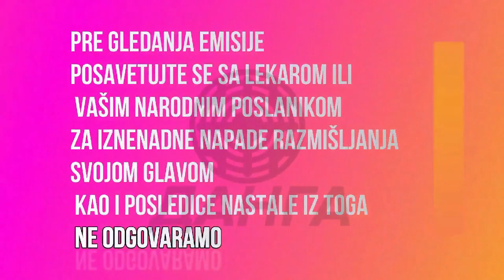SA BATAJNICE POLEĆU AVIONI KOJI NAS TRUJU - Nikola Aleksić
Uvek zanimljiva i opominjuća priča sa gos Nikolom Aleksićem, Direktorom Ekološkog pokreta Novog Sada, koji nas na obaveštava i upozorava na ono što se dešava oko nas i sa nama.
Danas smo pričali o hemijskim tragovima, 5 G mreži još nekim aktuelnostima.
Ko nas truje i zašto sa Batajnice poleću avioni, koji nas truju?
Zapto 'padaju mrtve ptice u Novom Sadu?